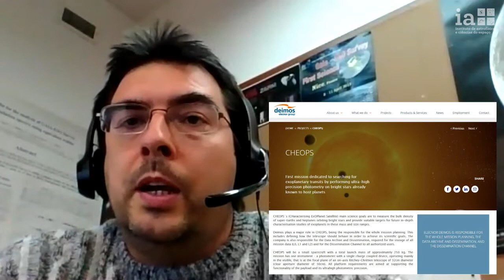A Ciência do CHEOPS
O telescópio espacial CHEOPS ajudará os cientistas a conhecer melhor os exoplanetas já descobertos e a compreender a diversidade de sistemas planetários na nossa galáxia.

Esta missão da Agência Espacial Europeia (ESA) em colaboração com a Suiça, tem participação direta de Portugal através do Instituto de Astrofísica e Ciências do Espaço (IA).
Comentários de Sérgio Sousa, do IA e membro da equipa científica da missão CHEOPS.